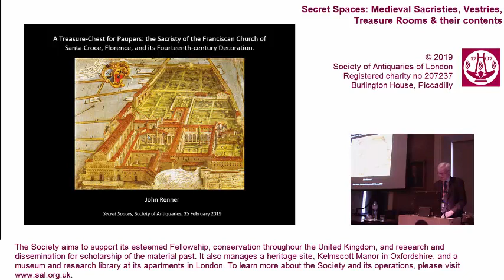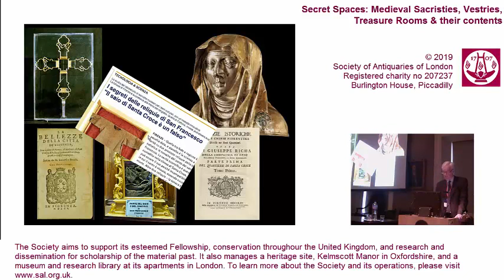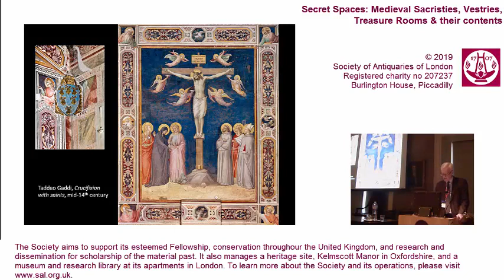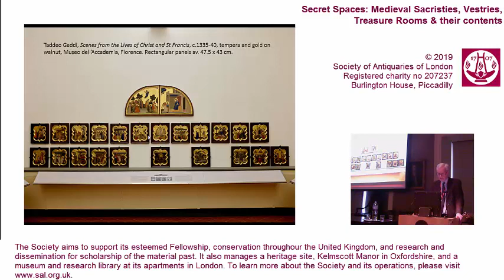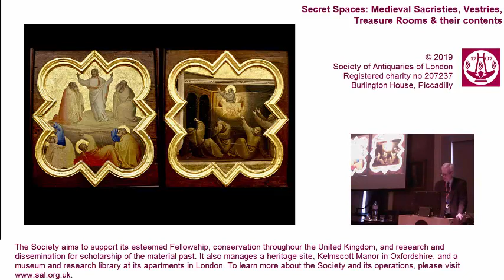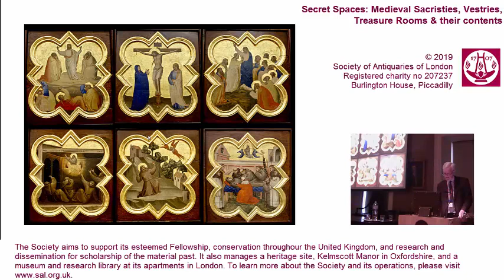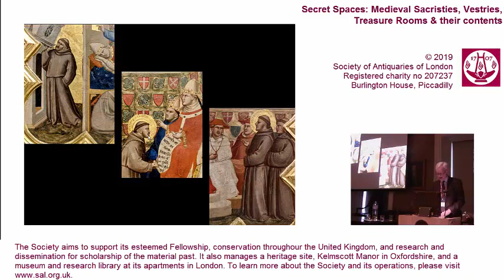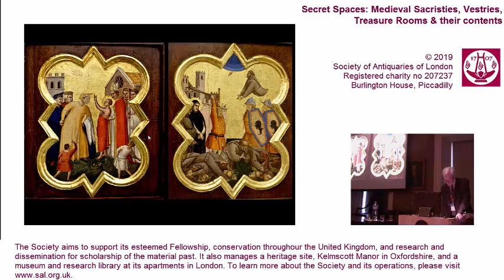9. Secret Spaces Conference (Dr John Renner)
Secret Spaces: Medieval Sacristies, Vestries, Treasure Rooms and their Contents.

A treasure-chest for paupers: the sacristy of the Franciscan church of Santa Croce, Florence, and its fourteenth-century decoration - Dr John Renner